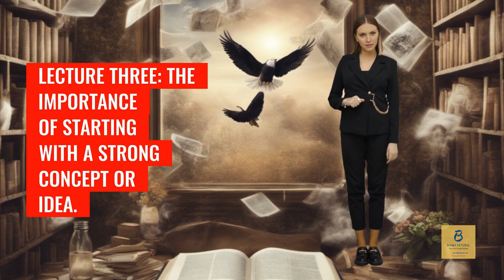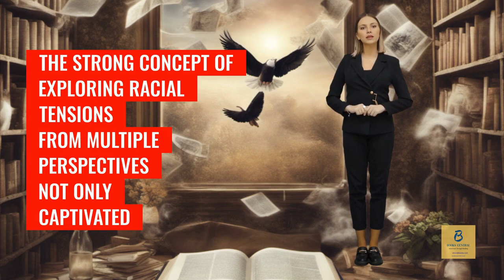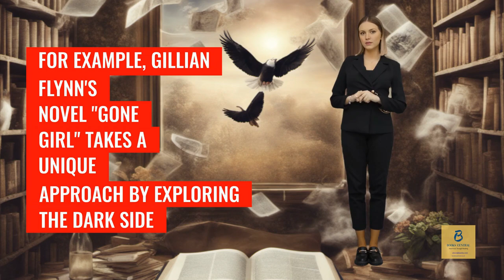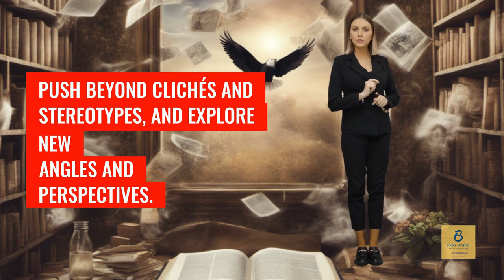Books Central Academy Lecture #3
Welcome to Books Central Academy's Lecture #3: "The Importance of Starting with a Strong Concept or Idea!" In this highly informative lecture, we dive deep into the pivotal role a well-crafted concept plays in becoming a successful writer.

Are you eager to discover the secret sauce behind captivating storytelling? Look no further! Join us as we unravel the mysteries of creating innovative and captivating concepts that will ignite your creativity and mesmerize your readers from start to finish.

In a world where attention is fleeting, a strong concept is your knight in shining armour. Through this lecture, we will show you how to harness the power of a captivating idea that will not only captivate your readers but also set your creativity ablaze.

Unlocking your storytelling potential has never been easier! Our expert instructors will guide you step-by-step, revealing the crucial steps to crafting powerful and engaging stories. From developing unique characters to creating mesmerizing plotlines, we provide you with the arsenal to skyrocket your writing career.

By incorporating relevant SEO keywords, this lecture ensures maximum visibility and reach for your future masterpieces. So seize this opportunity to transform your writing game and unlock the secrets to storytelling success!

Join us at Books Central Academy for an unforgettable journey towards unlocking your writing potential. Get ready to set sail into the world of captivating concepts and embark on a transformative adventure that will shape you into a master storyteller. Don't miss out!